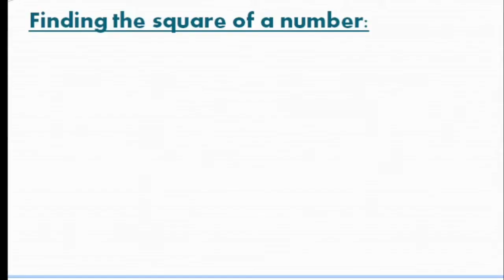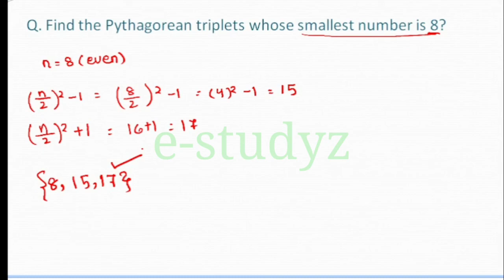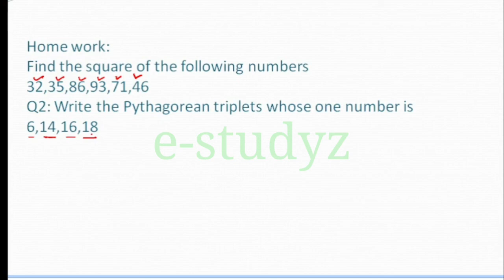Squares & Square Roots | Odia Maths Class | Maths Class For OTET,CTET,JT,CHT & Other Teaching Exams